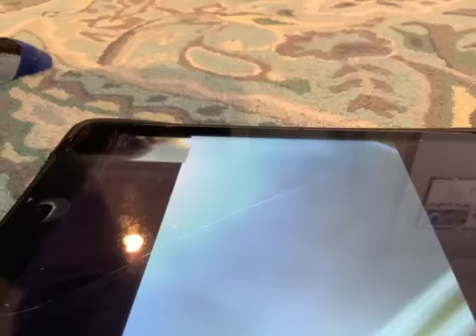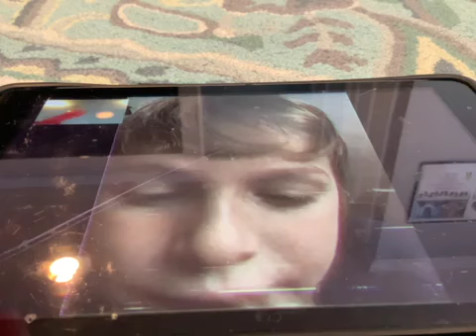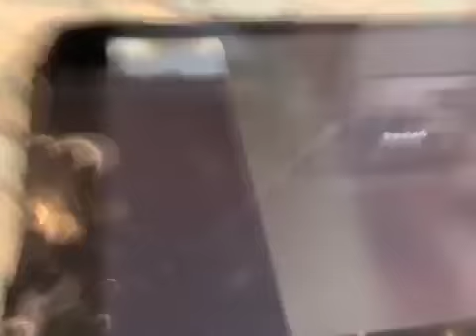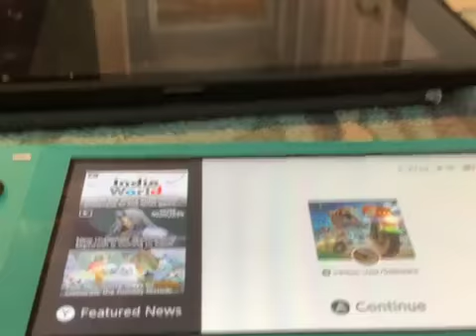Freeroam gameplay and the muesem of video games episode 25